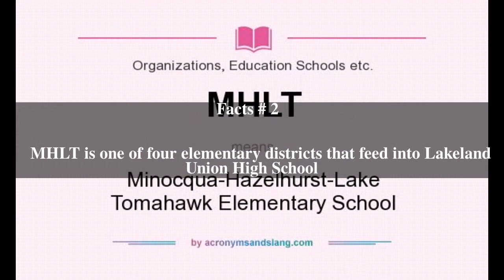Minocqua-Hazelhurst-Lake Tomahawk Elementary School Top # 7 Facts